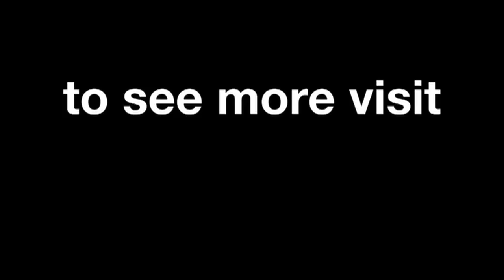MotoGP™ Funny Moments - Episode 1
The MotoGP™ paddock is not just about serious racing, championship points and outright competition, as the first of our videos in the "Funny Moments" series shows.